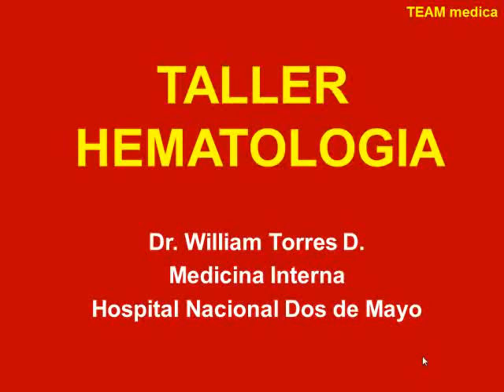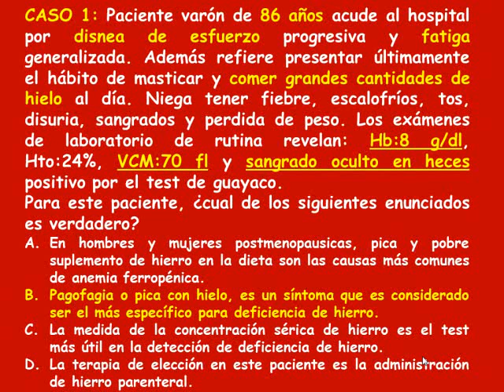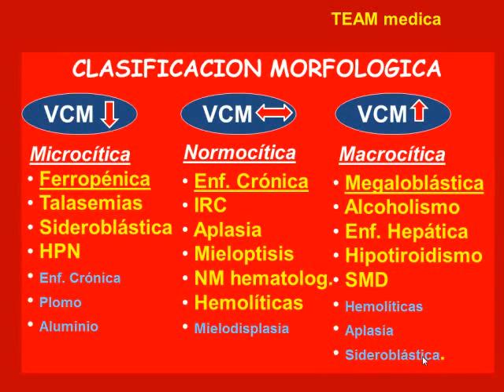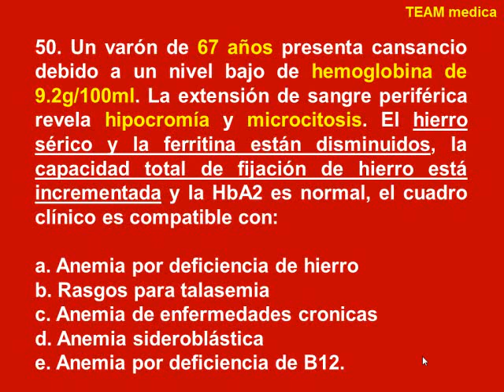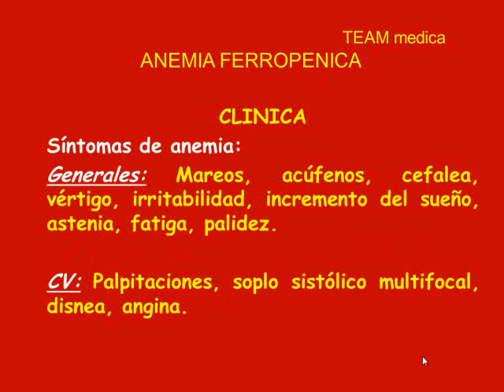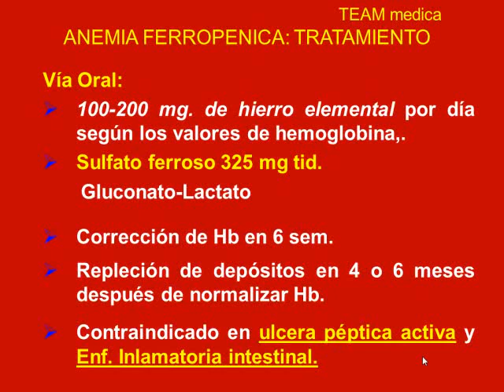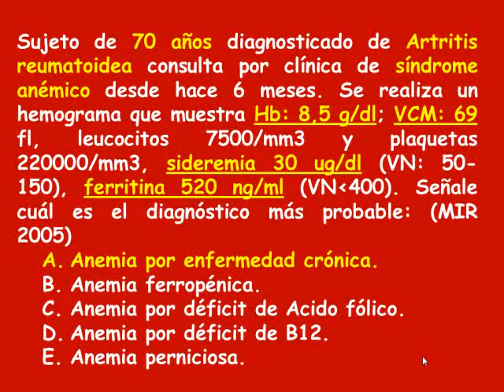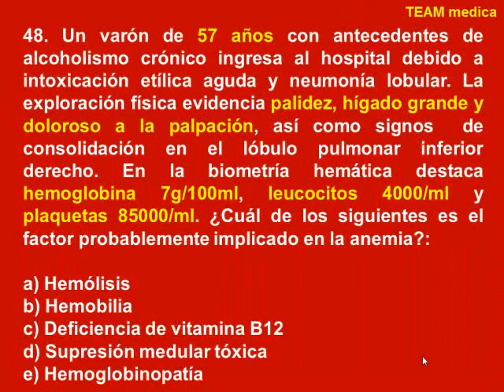Tmmed hematología - taller hematologia torres 1